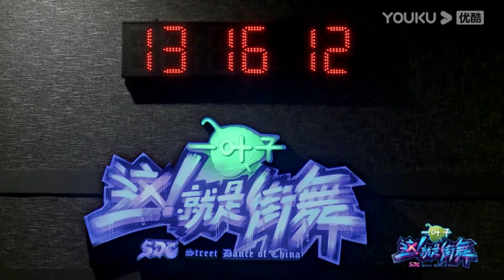剛復活的袋鼠再次被待定，羅志祥全場盯著袋鼠抓他“把柄”，易烊千璽立刻待定袋鼠 | 易烊千玺、黄子韬、罗志祥、韩庚《这就是街舞Ⅰ》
《这！就是街舞第一季》是由优酷、天猫、微博、巨匠出品，联手灿星制作的街舞选拔类真人秀，共十二期，由易烊千玺、罗志祥、韩庚、黄子韬担任明星队长。
节目通过“明星导师+专业舞者真人秀”的模式，采取个人选拔、团队作战的表演方式，在四位队长的带领下组成四支战队，进行团队间的群舞Battle，最终产生总冠军。